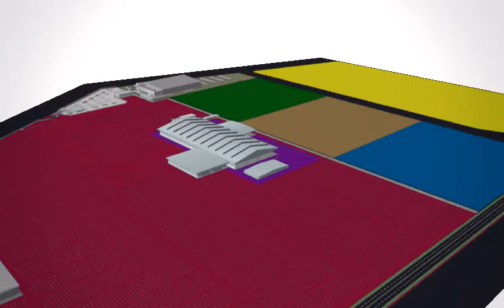Toyota Stockyard Opening Launch Gambit Video